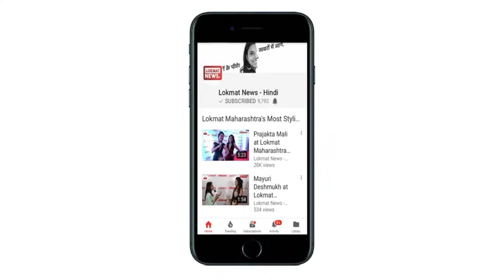आकाश अंबानी की पार्टी का केक देख आ जाएगा मुंह में पानी!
मुकेश अंबानी के बेटे आकाश अंबानी की सगाई के बाद दी गई पार्टी में कई मशहूर हस्तियां शामिल हुईं. इस पार्टी में जो केक काटा गया अब उसकी तस्वीरें सोशल मीडिया पर वायरल हो रही है